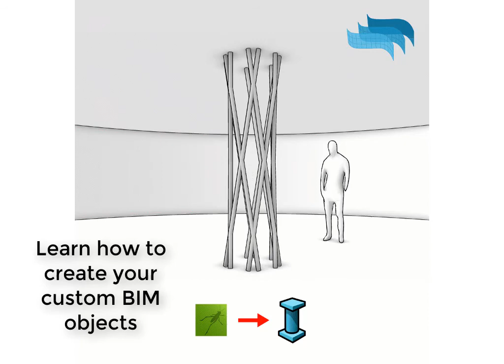DMSB 2022 - WS #5: Flexible BIM & Parametric Design in Architecture (Teaser)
Instructor: Francesc Salla, Asuni Barcelona
DMSB 2022 Conference (26 - 28 September) & Workshops (24/25 September) @ University of the Arts Berlin, Germany

This workshop is aimed at architects, students, engineers, and anyone willing to get into innovative “Flexible BIM” and parametric design tools for modelling, designing, developing, and reporting architectural projects of any design using Rhino, VisualARQ, and Grasshopper.

Target audience:
Architects, students, engineers, and anyone willing to get into Flexible BIM tools and parametric design in Rhino with VisualARQ and Grasshopper.

Technical requirements:
Basic knowledge of Rhino and Grasshopper recommended. No previous experience with VisualARQ is required. Students will need to bring their own laptops, with Rhino 7 (for Windows) and VisualARQ installed.

Rhino evaluation version
VisualARQ evaluation version